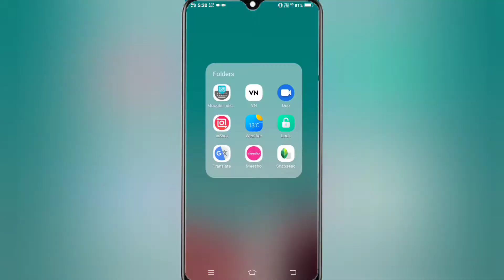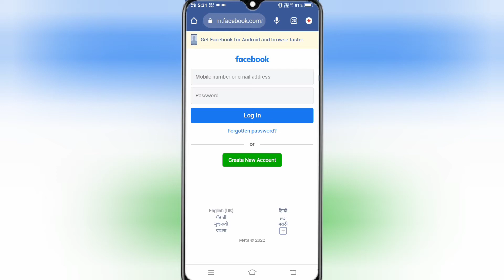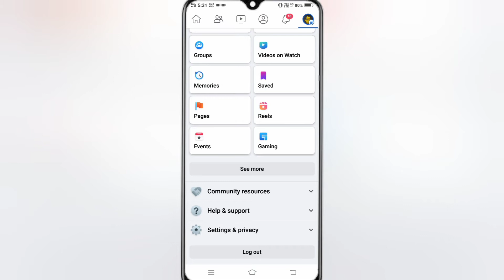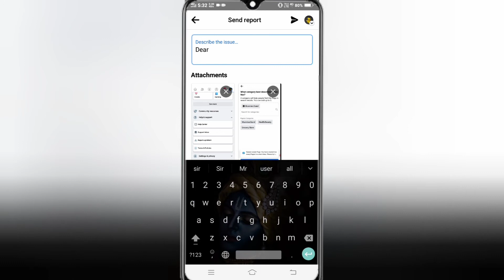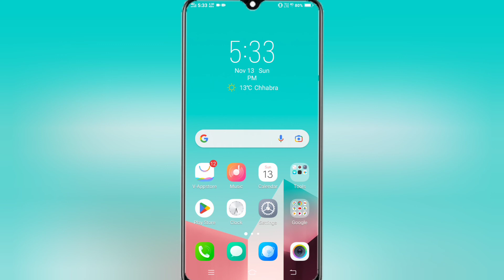Facebook New Page Create Problem Fixed|| Can't Create Page you've created to many page In short time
About Video

Friends Aaj Ki Video Me Mene aapko btaya hai ki Facebook Create Page problem:-

                    (______Like_____)

               (_____Reels Video_____)

                  (____Share____)